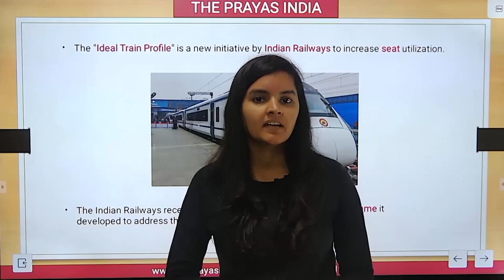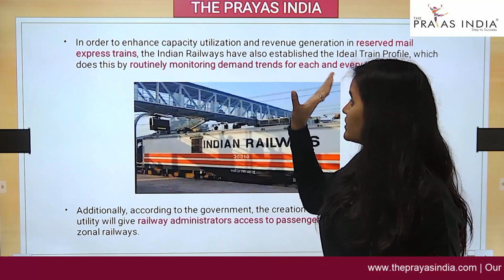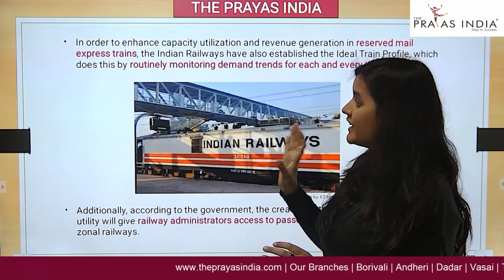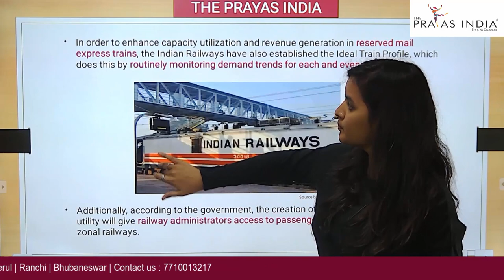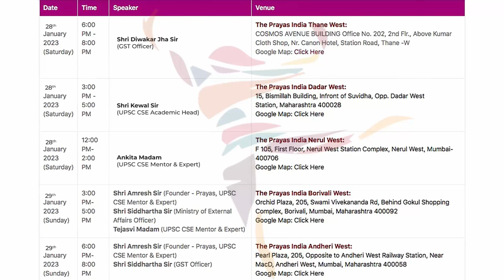Ideal Train Profile by Indian Railway | Daily Current Affairs News | The Prayas India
PRE + MAINS
ARITHMETIC+ ADVANCE MATHS